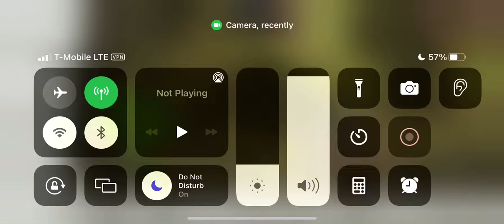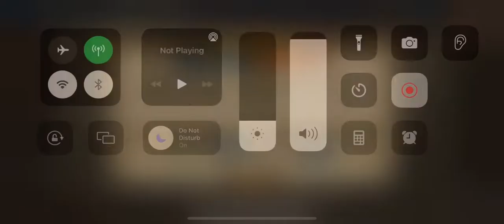European War 7: Medieval Northern Strike On jie li stage 1